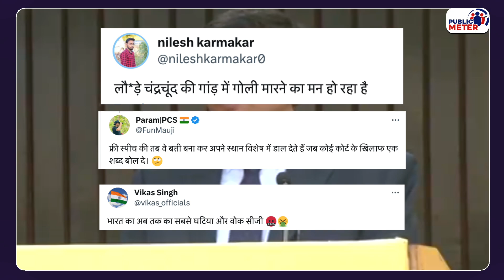CJI Chandrachud ने Troll Army पर Modi Sarkar को क्या सुना दिया?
Chief Justice Justice Chandrachud's statement regarding the social media troll army sends a message to the Modi government that action should be taken against those spreading lies on social media. The Chief Justice is facing trolling on social media after this statement.